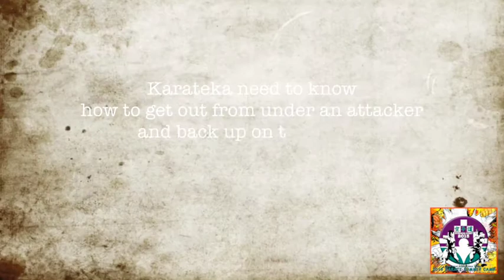KCIS 2015 Karate Camp Ground Work Training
Karateka should know how to get out from under an attacker and back on their feet. In an violent confrontation, the ground is the last place you want to be!